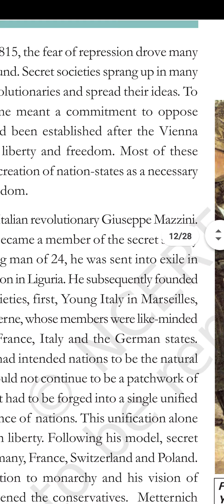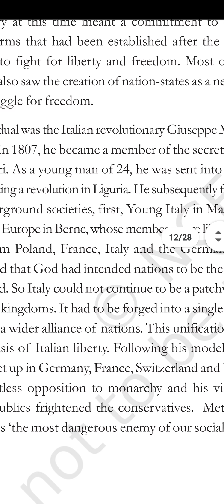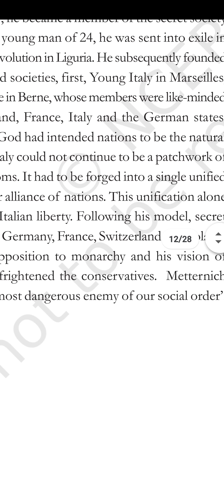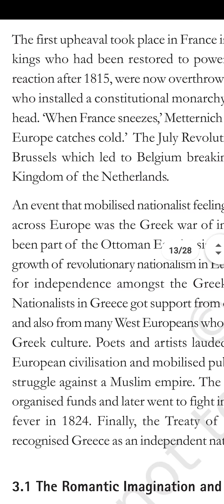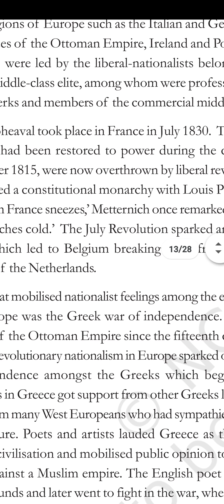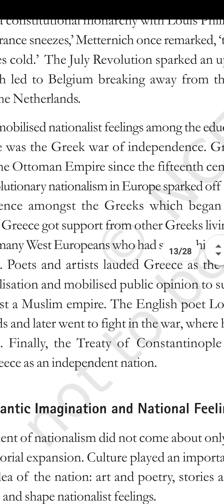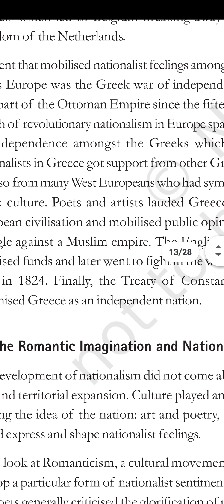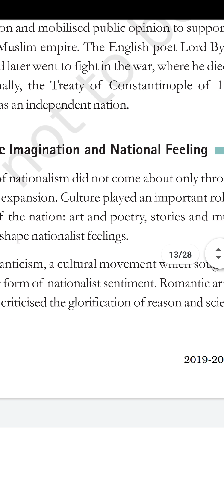CLASS 10 CH-1-THE RISE OF NATIONALISM IN EUROPE (HISTORY) PART-6